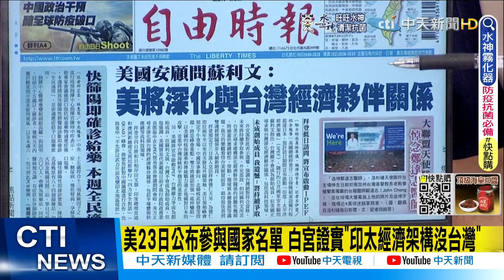【每日必看】拜登啟動印太經濟架構 未納入台灣 外交部:持續爭取@中天新聞CtiNews@健康我加1CtiHealthyme 20220523